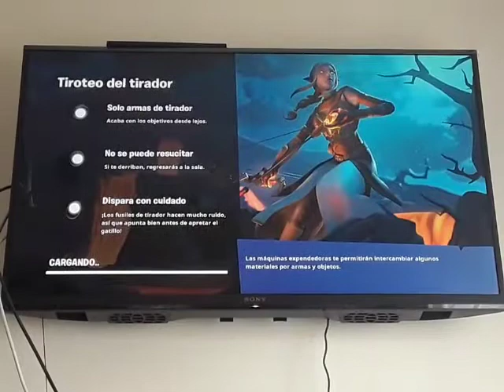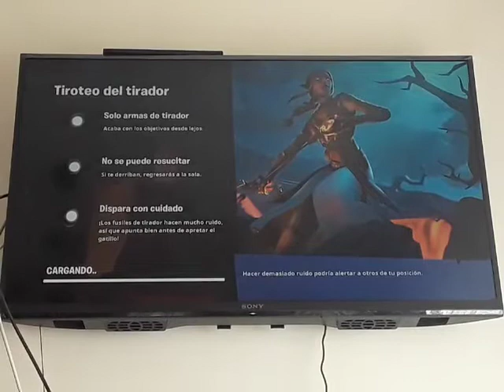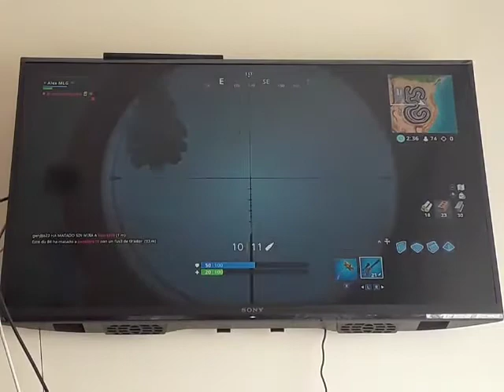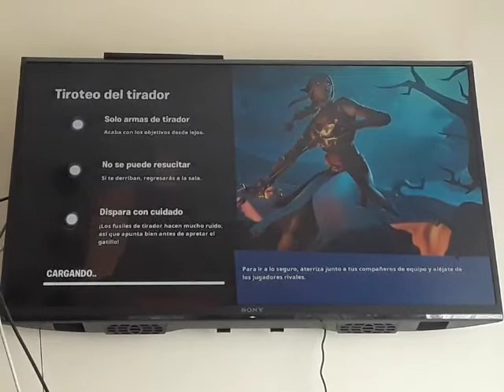FORTNITE - BATTLE ROYALE - Episodio #269: Petando el regreso del Tiroteo del Tirador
Gracias al nuevo arco explosivo, he hecho hasta 2 kills, pero mis compañeros deciden ser los primeros en experimentar lo que pasa después de ser matado y me dejan en evidencia. Por cierto, ayer estuve bastante ocupado, así que hice un episodio de 10 minutos.